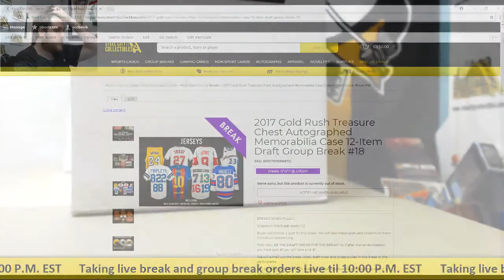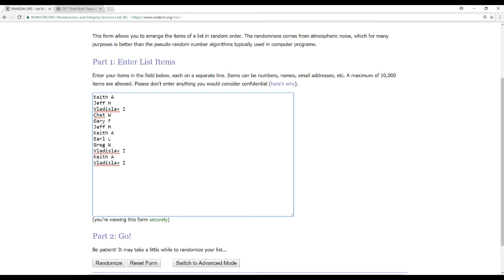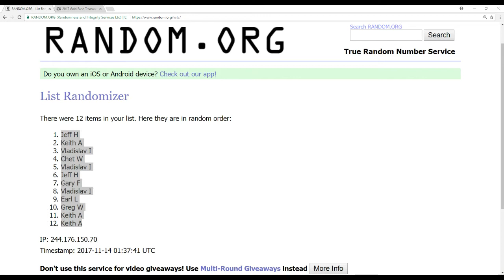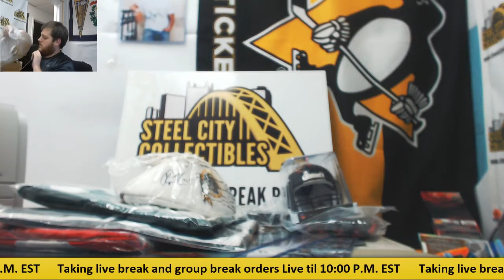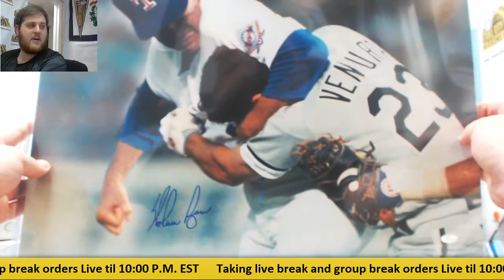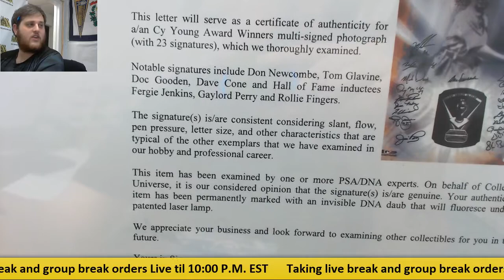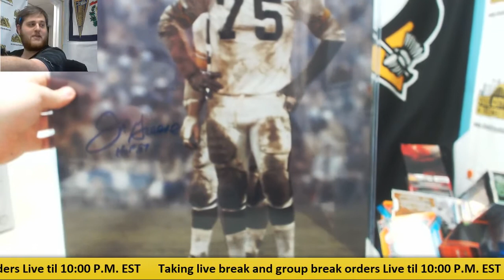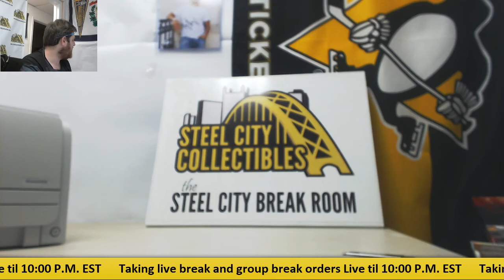2017 SCC Gold Rush Treasure Chest GB #18